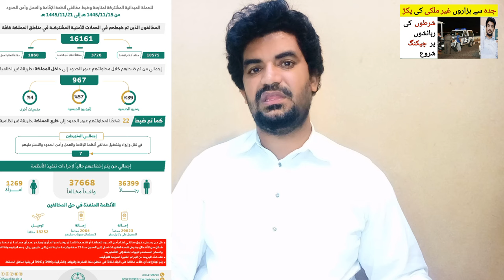Thousands of Foreigners Arrested in Jeddah During Hajj,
Saudi Arabia Latest Update News today in Urdu and Hindi, Saudi News in Urdu, Today News in Saudi Arabia, Thousands of Foreigners Arrested in Jeddah During Hajj,